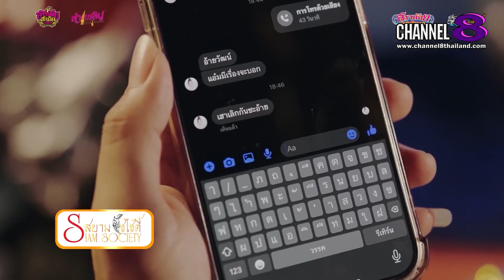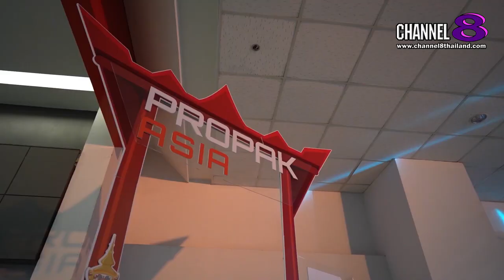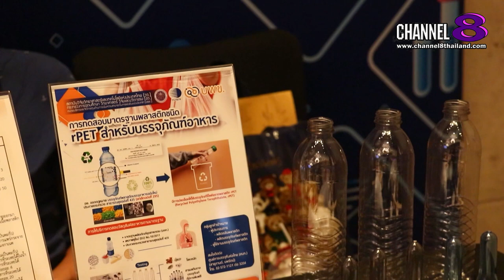Channel8Thailand : สยามโซไซตี้ 25-05-66